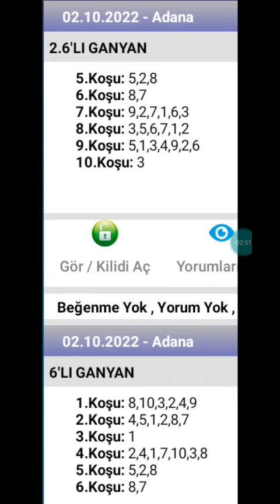2 Ekim 2022 TJK Adana 🐎 at yarışı tahminleri altılı ganyan tahminleri